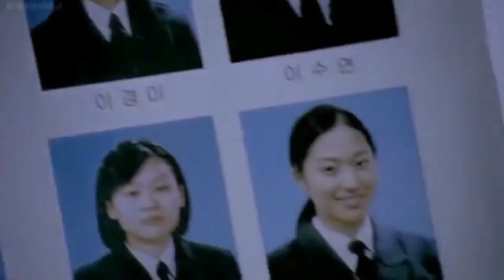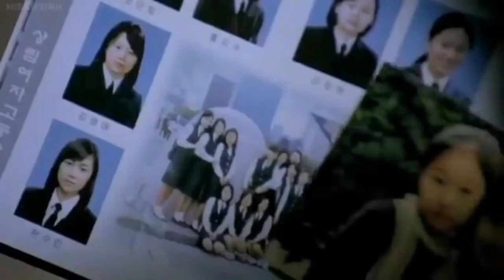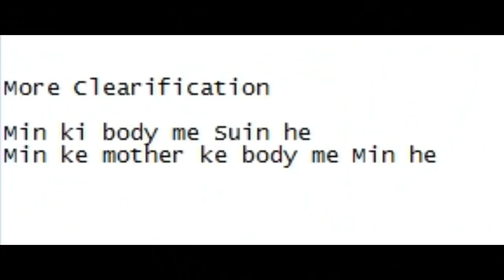The Ghost 2004 Explained in Hindi South Korean Korean movie explained in Hindi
Dead Friend Full Movie Explained in Hindi | Hollywood Movie Explained in Hindi

Ending Explained
Story Explain
Dead Friend Movie Explained In Hindi
Explained In Hindi
taless

Dead Friend 2004 Movie Explain In Hindi | Dead Friend 2004 Ending Explained in hindi

Dead Friend explained in hindi
Dead Friend full movie in hindi
Filmi Indian
hollywood explained in hindi
movies explained
Dead Friend hollywood movie in hindi
movie explained
endingexplainhindi
Dead Friend in hindi
movie hindi explained
Dead Friend full movie
hollywood movie
explained in hindi
The Maid Explained Haunting Tube

Don't miss this video.This is one of the best south korean mystery thriller movie narration.
Dead Friend released in the year 2004.